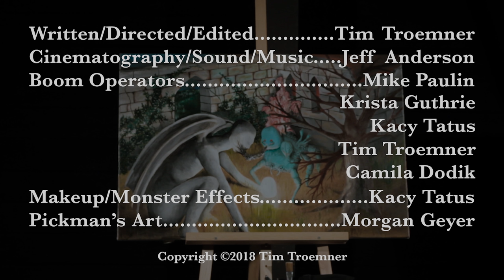Horror Short Film "The Pickman Model" | ALTER | H.P. Lovecraft Adaptation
The Pickman Model updates Lovecraft’s classic tale of artistic inspiration into a “how-to” of pure madness.

"The Pickman Model" by Tim Troemner

More About "The Pickman Model":
Join notorious artist Richard Pickman as he teaches you his three-part model for plumbing the depths of depravity toward artistic success. Enjoy, as one of H.P. Lovecraft’s best stories is reconfigured into...something truly unnatural.

"The Pickman Model" Credits:
Richard Pickman - Elliott Rowe
Assistant - Tim Troemner
C.D. Ward - Mike Paulin
Jo Minot - Carolyn Fields
Dr. E. Reid - Jeff Anderson
Bosworth - Holly Chernobyl
Art Student - Kacy Tatus
Ghoul Arm - Allen Lee
Written/Directed/Edited - Tim Troemner
Cinematography/Sound/Music - Jeff Anderson
Boom Operators - Mike Paulin, Krista Guthrie, Kacy Tatus, Camden Dodik
Makeup/Monster Effects - Kacy Tatus
Pickman’s Art - Morgan Geyer